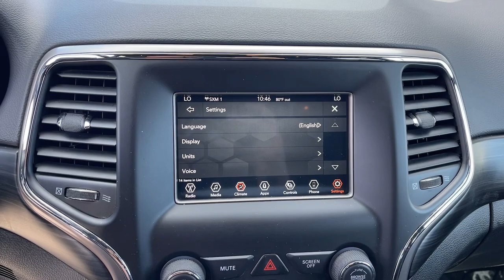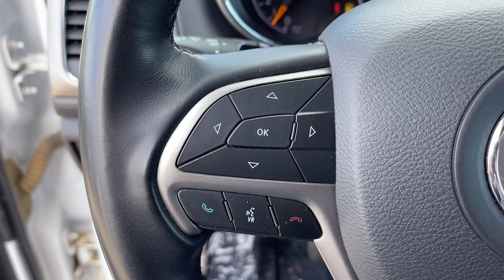2021 Jeep Grand_Cherokee Laredo E CA Moreno Valley, Riverside, Beaumont, Banning, Perris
Pre-Owned 2021 Jeep Grand_Cherokee Laredo E available at Premier Hyundai of Moreno Valley located in 27500 Eucalyptus Ave, Moreno Valley, CA, 92555. Servicing the Moreno Valley, Riverside, Beaumont, Banning, Perris area.

This could be the car for you, the  2021  JEEP Grand Cherokee.  The Grand Cherokee delivers rugged off-road capability, refined luxury, technology that keeps you safe, connected and entertained, and an iconic spirit of adventure. These are just some of the great options this vehicle comes with: Apple Carplay®/Android Auto®, Keyless Entry, Heated Mirrors, Satellite Radio, Fog Lamps, Back-Up Camera, Steering Wheel Audio Controls, Electronic Stability Control, Aluminum Wheels, Dual Zone A/C. Take control of the journey in comfort and style. Get into the Grand Cherokee.